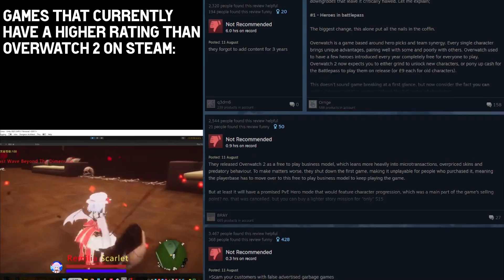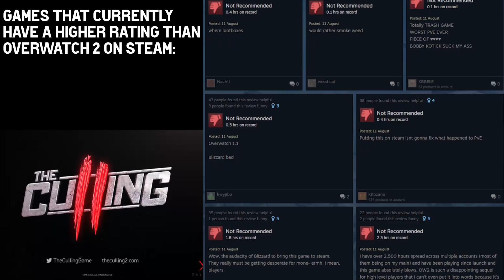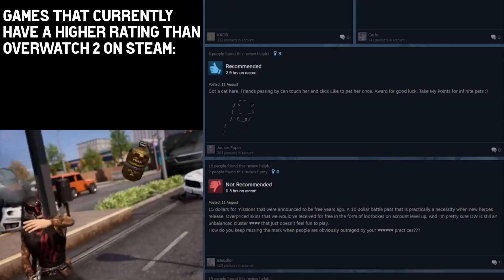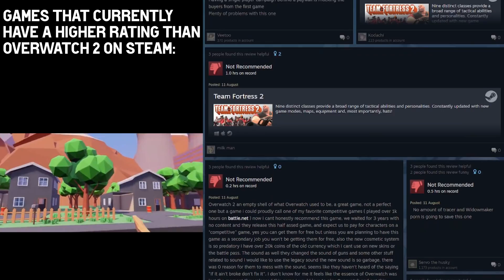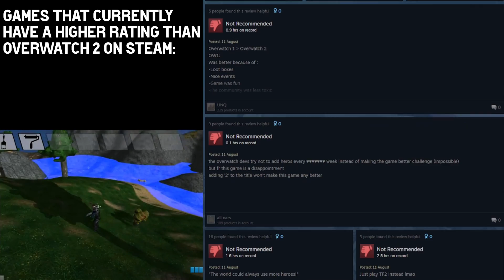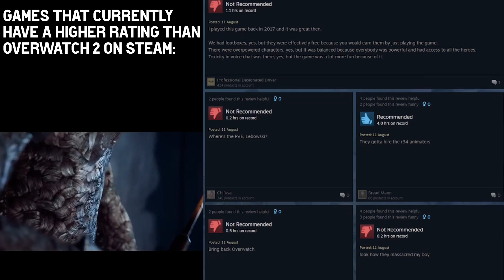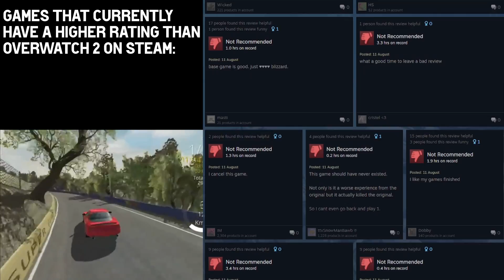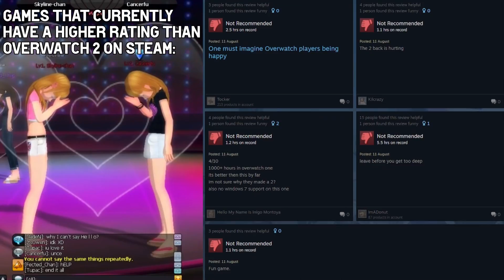Overwatch 2 but it's just me scrolling through the reviews until the steam browser breaks